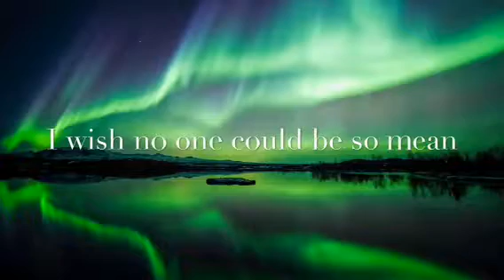I wish by Demetri